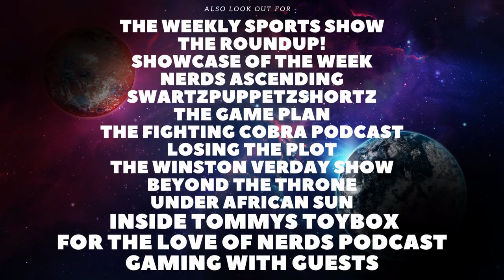Willow Full Season Review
Today I will be reviewing Willow, including spoiler talk. If you have anything you would like to discuss feel free to leave a comment down below and if there is any movies you wanna see me review feel free to let me know.